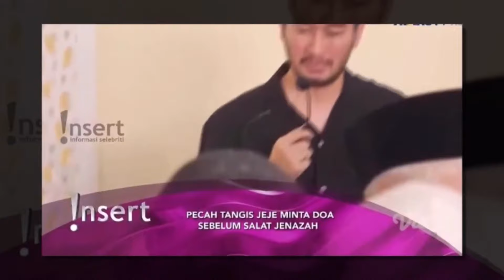INNALILLAHI!!! SEDIHNYA JEJE TANDU SANG BUNDA YG MENINGAL, DIMANAKAH SYAHNAZ SADIQAH ~ GOSIP